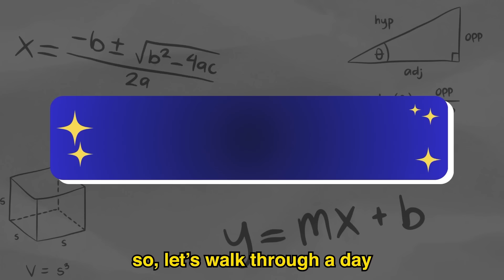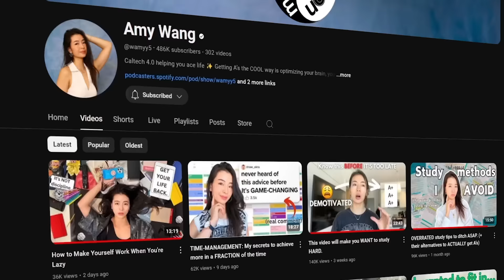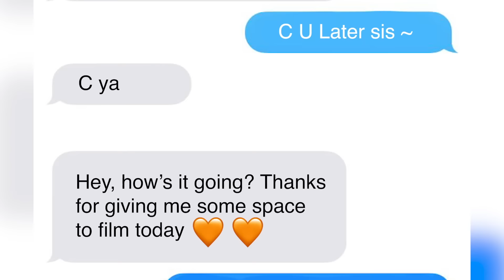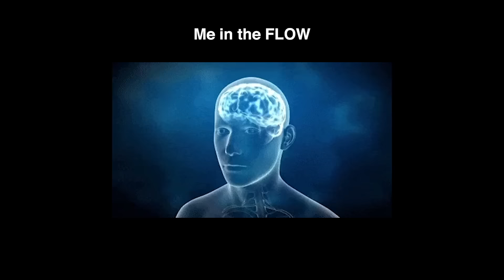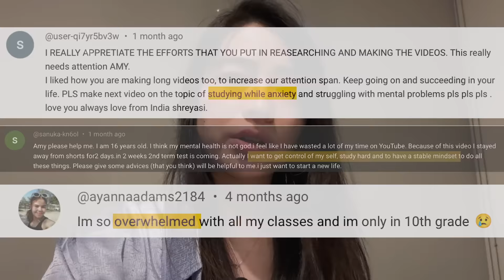If you're an overwhelmed student, watch this.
R E S O U R C E S  B Y  A M Y ~

🕙 Chapters:
00:00 - You're not alone
03:00 - How I try to think stoically
06:42 - Making tough decisions
09:55 - Tiny steps make big impact
11:49 - Helpful tips
16:00 - Special guest appearance
18:06 - Important realizations
20:00 - Message to you

🎵 MUSIC
LAKEY INSPIRED

Old titles:
How to stop feeling overwhelmed and get on top of your work | Advice IRL